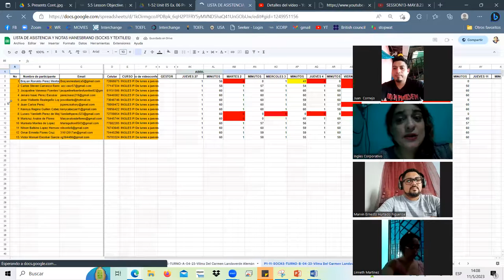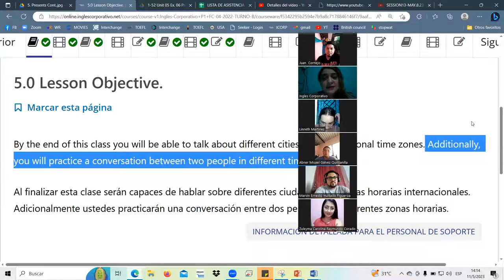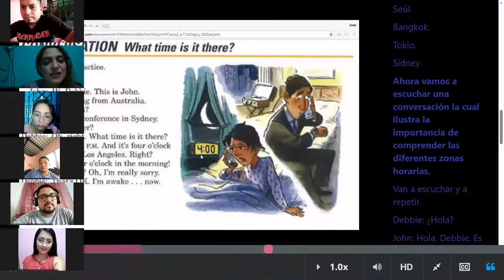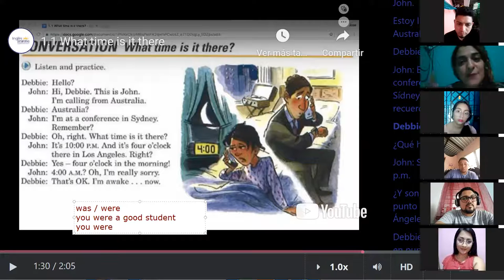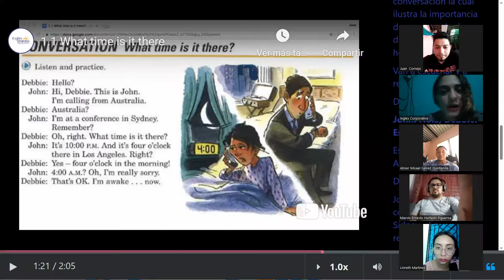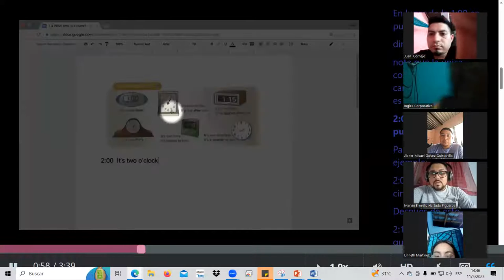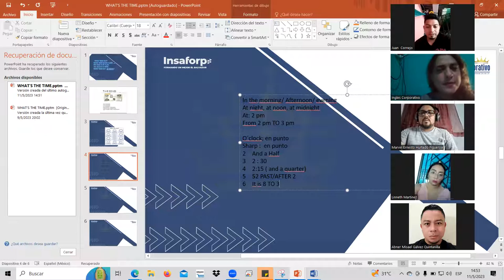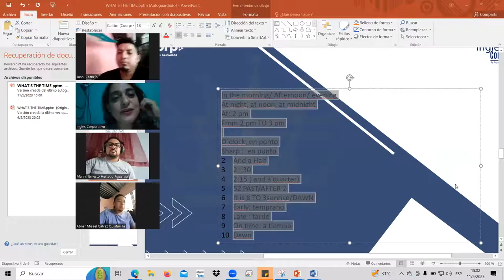SESSION13-MAY.11.23 P1-10-SOCKS-TURNO-A-C-04-23 Landaverde, what's the time?